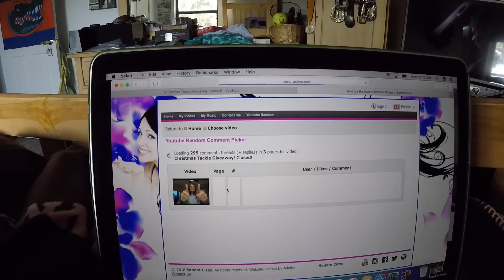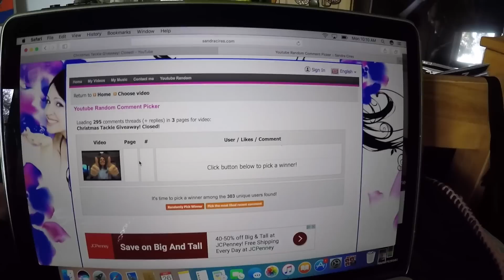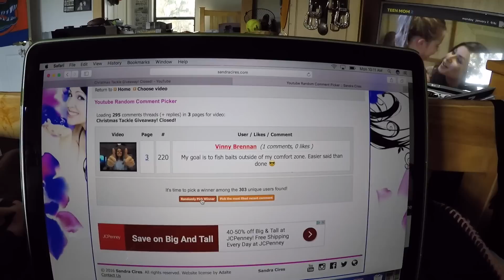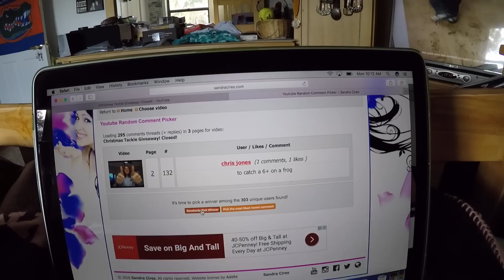Winners For The Christmas Tackle Giveaway Announced!